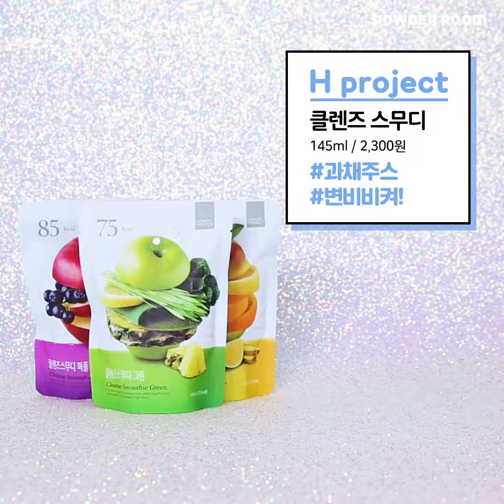새해맞이 새 마음 새 몸뚱아리 만드는 클린템 추천✨ | 꿀템창고 | 파우더룸(POWDERROOM)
2018년 20일 남은거 시롸..?🗓
올해 더럽힌 내 몸 깔꼼하게 청소하자 ✩°｡⋆⸜(ू｡•ω•｡)
🌞새해맞이🌞온몸 구석구석 정화해주는 클린템 추천!

✨사용제품✨
FFLOW 오일수 클렌징 오일
센카 올 클리어 더블 더블유
라포티셀 빼기 마스크
스피큘엑스 큘바디 100 / 큘바디 1000
H project 클렌즈 스무디